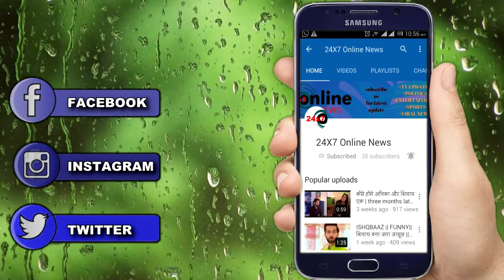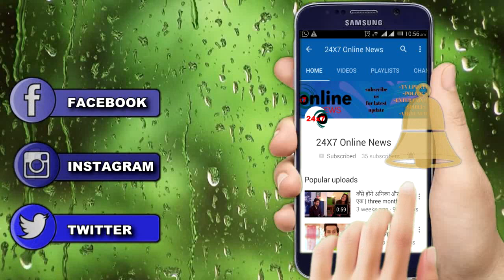ISHQBAAZ: ओमकारा हुआ अनिका भावी का दीवाना || Omkara flirt with Avni